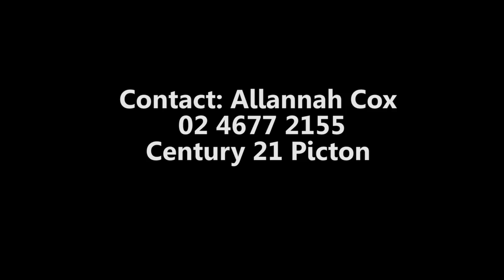225 Bargo road Bargo